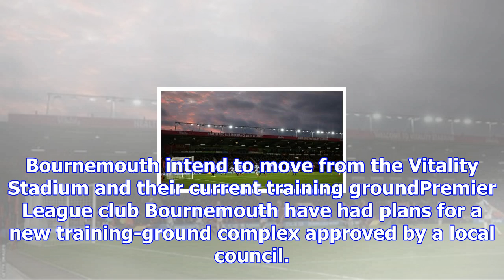New afc bournemouth training ground approved by poole council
Bournemouth intend to move from the Vitality Stadium and their current training groundPremier League...